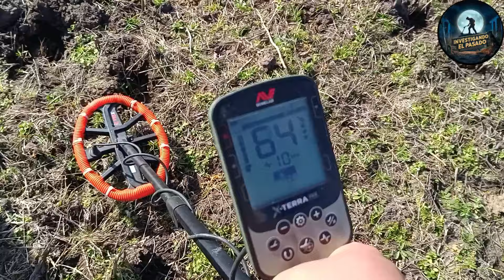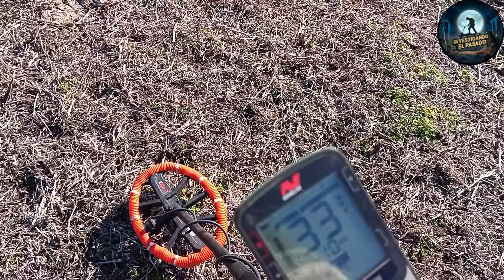COMPARAMOS EL VANQUISH 540 Y EL X-TERRA PRO EN LAS MISMAS PIEZAS ENCONTRADAS 🤔🇺🇾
Hola amigos,en esta aventura salimos a comparar los dos detectores (VANQUISH 540 Y X-TERRA PRO) segun las señales que encontrábamos a si conocer mejor al X-TERRA PRO. Un fuerte abrazo y gracias por el apoyo 💪